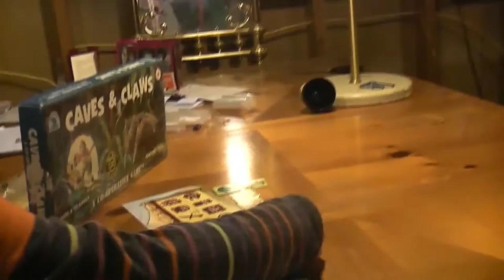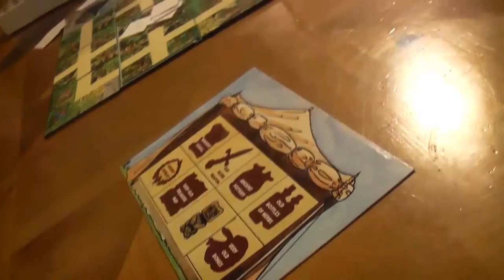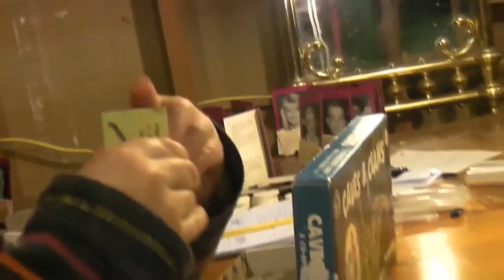Hello! A Review of Caves and Claws